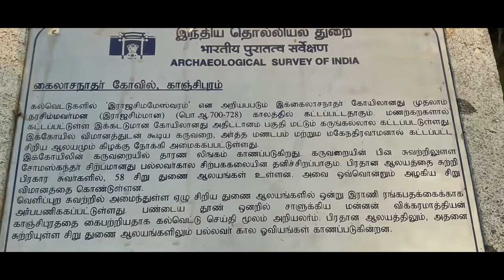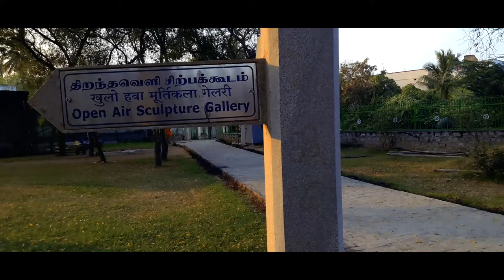Kanchi Kailasanathar Temple ~ Treasure of India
The Kanchi Kailasanathar temple is the oldest structure in Kanchipuram. Located in Tamil Nadu, India, it is a Hindu temple in the Tamil architectural style. It is dedicated to the Lord Shiva, and is known for its historical importance. The temple was built from 685-705 CE by a Rajasimha ruler of the Pallava Dynasty.